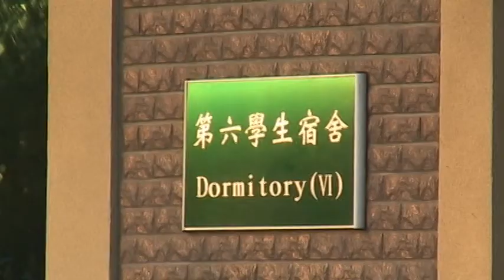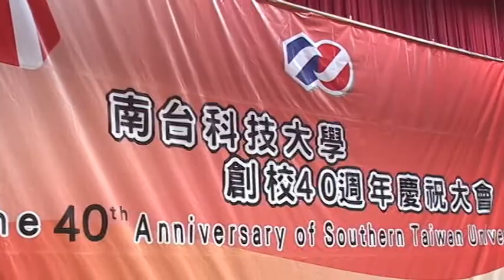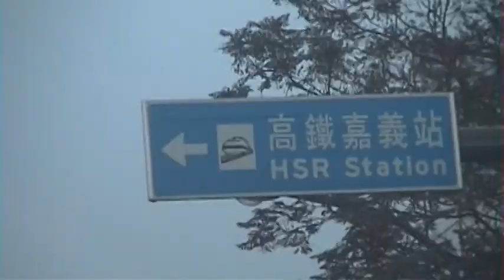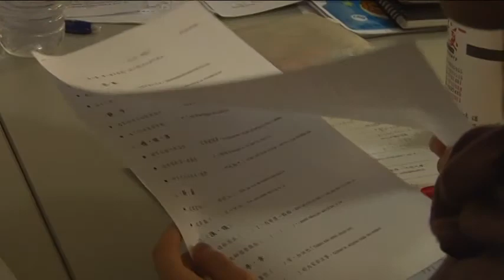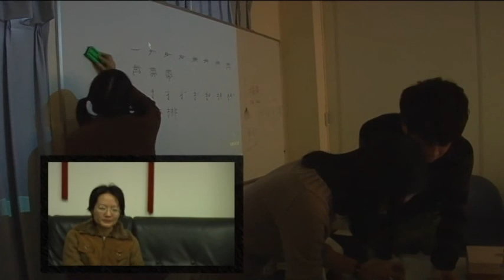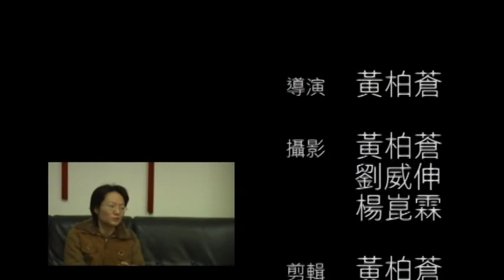你是我的花朵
南台科技大學

多媒體與電腦娛樂科學系所